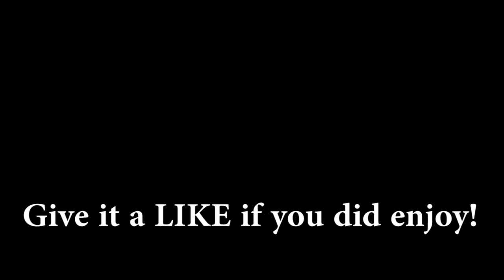KC Plays! - Family Guy: The Quest For Stuff - Winter Event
The Winter Event is here with Winter Lois, Winter Chris and Winter Peter in week 1 of Family Guy: The Quest For Stuff! Event ends February 5, 2020.